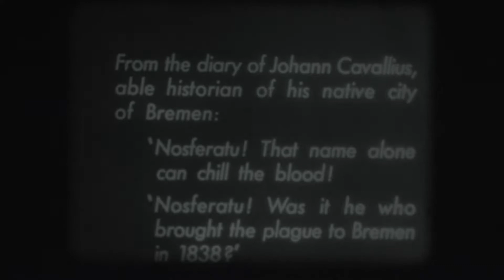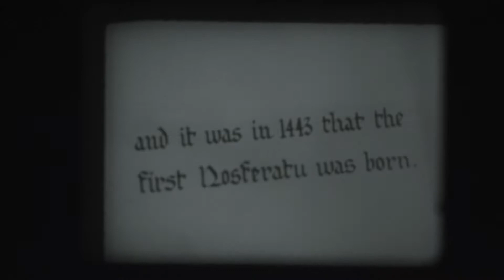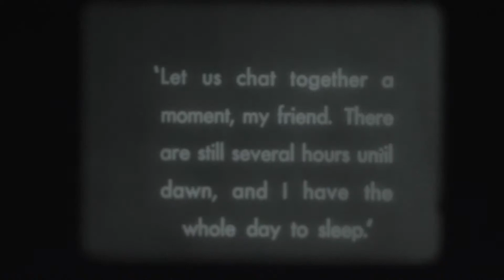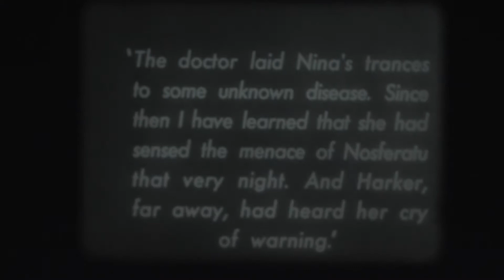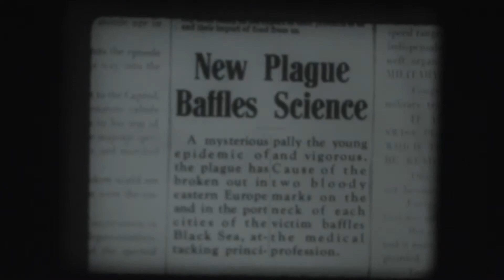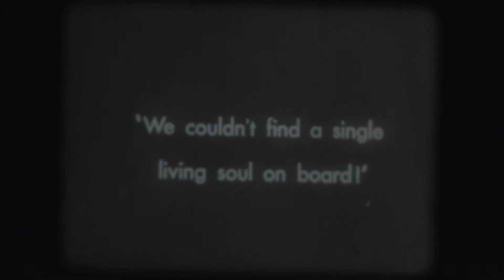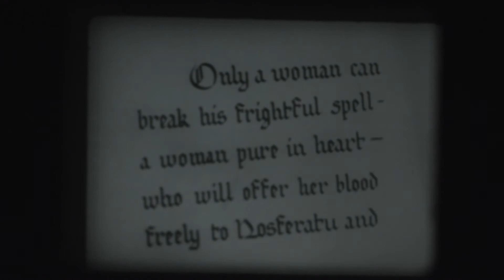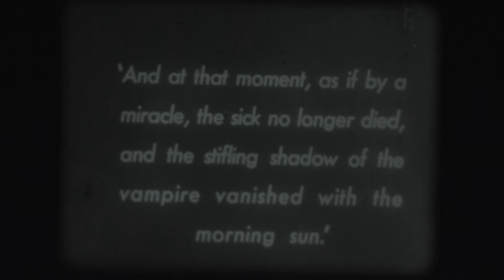Cinema Lab presents: Nosferatu 16mm w/ live score by Jeff Collis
Nosferatu on the big screen in 16mm film for a special Halfway to Halloween event. This screening features a live score by local musician, Jefrey Collis! Nosferatu (1922) is a silent film by F.W. Murnau, and an adaptation of Bram Stoker's Dracula. Although it is a classic horror film, this movie does not contain any graphic images or other adult content, and is generally appropriate for young adults.

Presented in the Peter Wege Auditorium of Wealthy Theatre in Grand Rapids, MI. Monday, April 17th, 2017

Cinema Lab is an all-encompassing film workshop designed to engage our community in active viewing, making, and understanding of the world of cinema. A film club for anyone to join, where you can watch, talk about, create, and thoroughly enjoy all things movies! Founded by Sarah Vesely and Jackie Peterman of GRTV in 2016, Cinema Lab is a club for movie lovers of all ages and all levels of film experience. Once a month, we host a night of film discussions and screenings at Wealthy Theatre. Each event has a theme, a movie, and topics for discussion after the film.

Nosferatu is a 1922 German Expressionist horror film, directed by F. W. Murnau, starring Max Schreck as the vampire Count Orlok. The film, shot in 1921 and released in 1922, was an unauthorized adaptation of Bram Stoker's Dracula. Various names and other details were changed from the novel: for instance, "vampire" became "Nosferatu" and "Count Dracula" became "Count Orlok".

Stoker's heirs sued over the adaptation, and a court ruling ordered that all copies of the film be destroyed. However, a few prints of Nosferatu survived, and the film came to be regarded as an influential masterpiece of cinema. As of 2017, it is Rotten Tomatoes' third best-reviewed horror film of all time.

The film was released in the United States on 3 June 1929, seven years after its original premiere in Germany, where it instantly became a hit. One of the silent era's most influential masterpieces, Nosferatu's eerie, gothic feel—and a chilling performance from Max Schreck as the vampire—set the template for countless horror films that followed.